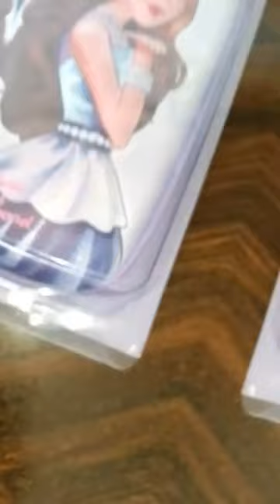Barbie Lock Purse👸